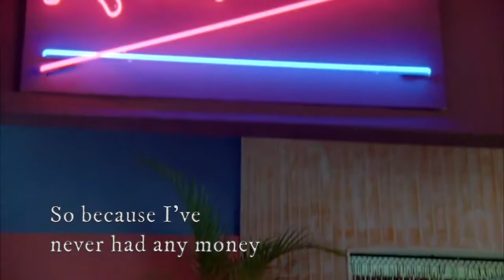Zikki - Lose You To Love Me || H2O: Just Add Water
Season 3 Zane & Rikki break my heart